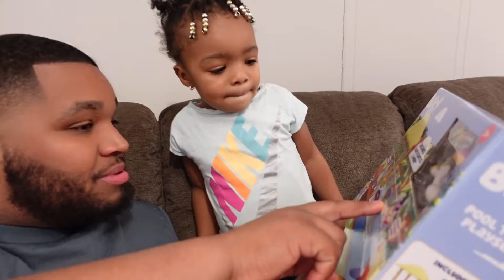QUARANTINE BIRTHDAY CELEBRATION: PT 2 🎉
What's going on your guys! You all have voted, so we are delivering. Enjoy Part 2 of Zayla's birthday celebration (SURPRISE)